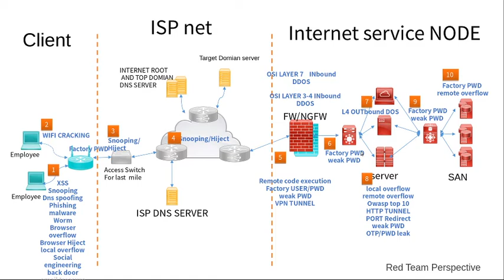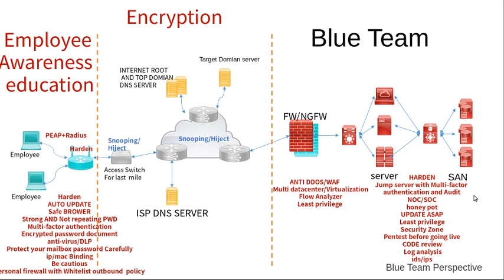Perspective for Red Team and Blue Team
Hello everyone! Welcome to my cyber security courses for beginer. My cyber security course is mainly to help those who want to engage in cyber security work to get started as soon as possible. I always said "you cannot defend effectively if you don't know how they attack". Red team technology will be involved in the course, so please Always remember to abide by local network security laws, and always remember that any unauthorized attack is illegal. This is a very important thing.